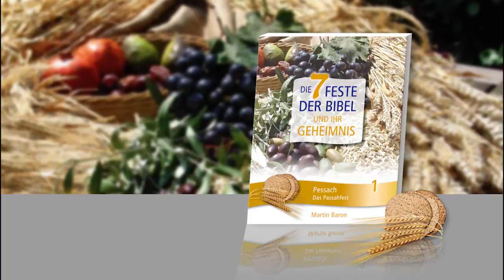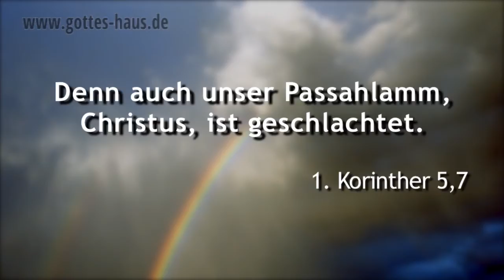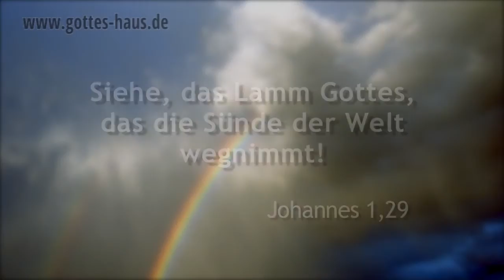Der Startschuss: Pessach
Das Passahfest ist der Startschuss für ein Leben in den Absichten Gottes. Es ist das Fest des Auszuges aus dem Machtbereich des Feindes, dem Land der Sklaverei, zum Land unserer Verheißung. Es ist das Fest der Bekehrung und besitzt eine Fülle von Hinweisen auf Jesus, seinen Opfertod am Kreuz und die Errettung durch das vergossene Blut.

Das Passahfest ist angefüllt mit Hinweisen auf Jesus und seinen Opfertod am Kreuz, auf die Erlösung aus der Sünde und auf die Rettung durch das vergossene Blut.

Ägypten ist ein Bild für das alte Leben, das Leben unter der Herrschaft der Sünde und der Verlorenheit, ein Bild für die unheilvolle und gnadenlose Situation der gefallenen und geschundenen Kreatur. Der Pharao als der erbarmungslose Sklaventreiber steht für den Unterdrücker schlechthin, den teufel. Das Passahlamm ist ein Bild für Jesus, das vollkommene Opferlamm, durch dessen Blut wir gerettet werden.

Am folgenden Tag sieht er [Johannes der Täufer] Jesus zu sich
kommen und spricht: Siehe, das Lamm Gottes, das die Sünde der
Welt wegnimmt!
Johannes 1,29

Denn auch unser Passahlamm, Christus, ist geschlachtet.
1. Korinther 5,7

Im Tempel wurden am 14. Nisan die Lämmer -- es handelte sich um Zehntausende -- etwa ab der neunten Stunde geschlachtet. Dies entspricht 15:00 Uhr, also der Zeit, zu der Jesus am Kreuz starb

Passah steht dafür, dass Jesus als absolut fehlerloses Opferlamm sein Blut für die Menschen vergoss, um dem göttlichen Gerechtigkeitsanspruch vollkommene Genüge zu leisten.
Es steht für Erlösung, für Befreiung, für Rettung aus der Macht der Sünde, des teufels, des Todes und der Verdammnis.
Passah ist der Anfang, der Beginn eines Lebens in den Absichten Gottes. Passah steht im Neuen Bund für die Bekehrung, die Umkehr, die Entscheidung eines Menschen, Jesus als seinen persönlichen Herrn und Retter zu akzeptieren und sein vergossenes Blut für sich in Anspruch zu nehmen. Durch die Wirkung des durch das fehlerlose Opferlamm Jesus „am Holz" vergossenen Blutes können wir aus dem Machtbereich Ägyptens, das für Sünde und Sklaverei steht, für Verlorensein und Verdammnis, heraustreten in das Licht der Gotteskindschaft, in die Freiheit, hinein in ein Leben nach den Vorstellungen Gottes.